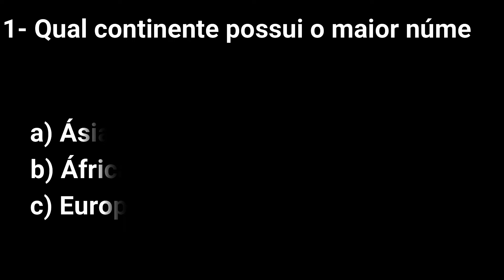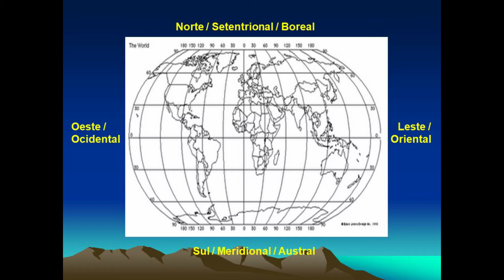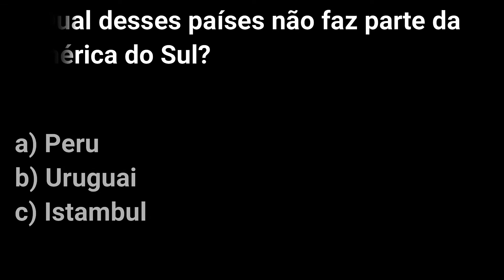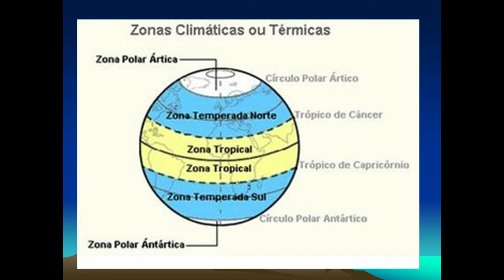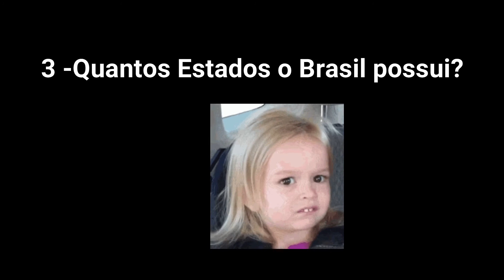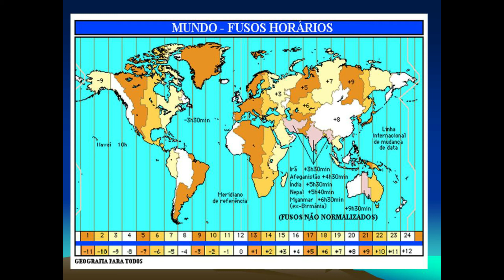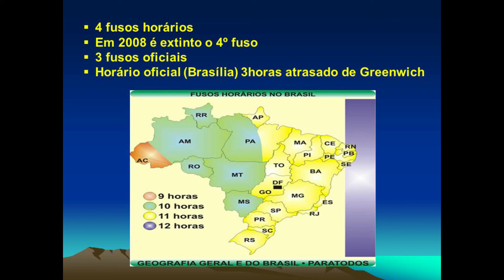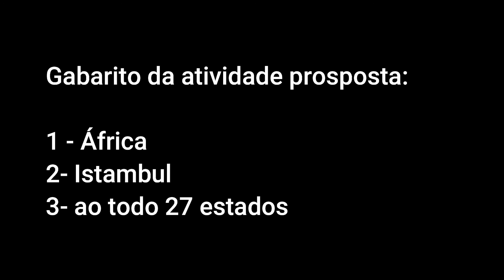Geografia 7º ano - Aula do dia 01/06/21 - Maratona de revisões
Capítulo -1 e
Capítulo -2
Sugerido: